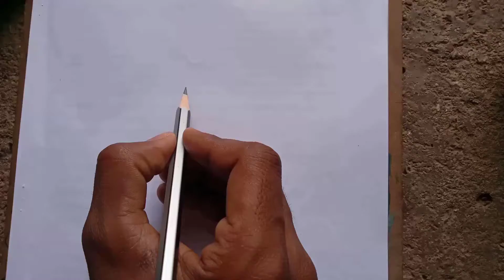Flower sketch drawing | flower sketch tutorial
Hello friend

this video made by dnyaneshwar nimrad

is video main Maine aapko bataya Hain ki aap kaise flower sketch drawing kaise kar skte hain, step by step aap Sikh sakte Hain

I hope you enjoy this video and I am also trying to best I hope you support me.